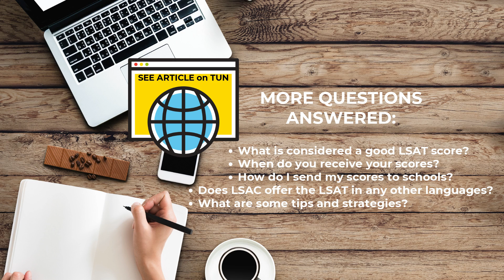Everything You Need to Know About LSAT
If you’re considering taking the LSAT, here’s what you should know